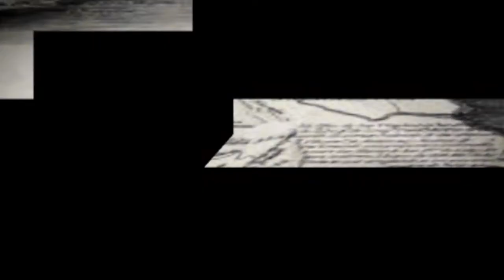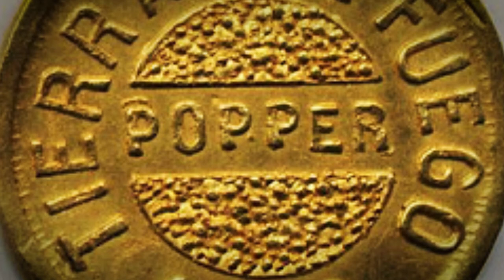EL HOMBRE QUE CASI SE ADUEÑA DE LA PATAGONIA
Julio Popper fué un ingeniero Rumano que luego de viajar por varios países se instaló en la República Argentina para luego trasladarse al sur de esté país en busca de oro.